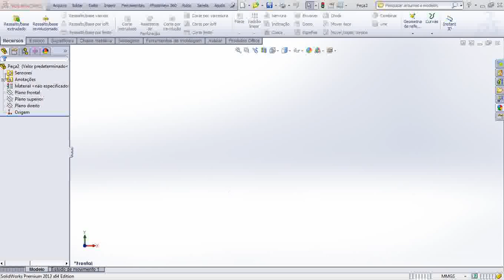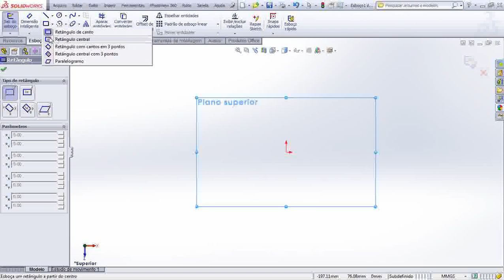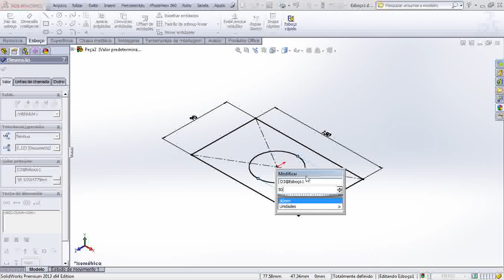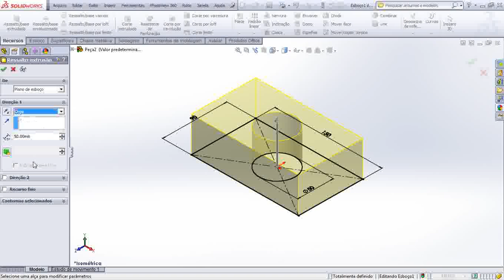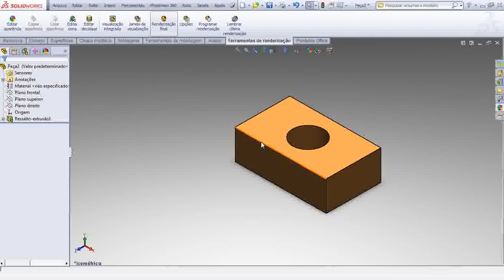Solidworks 2013/2015- Uma DICA para carregar modulo RENDERIZAÇÃO - Marcelo Pereira